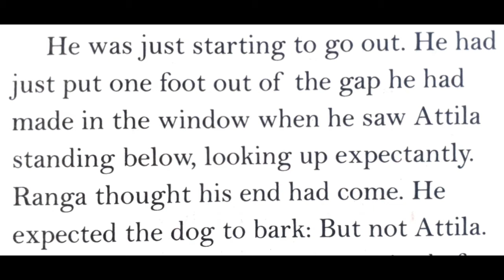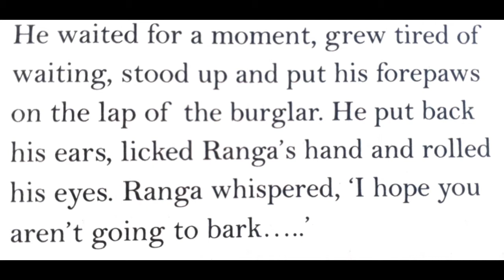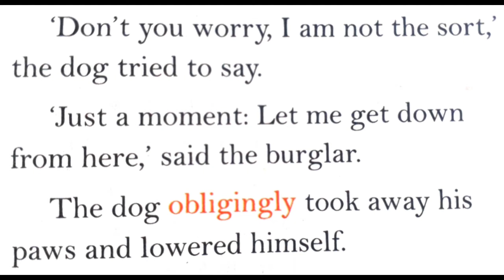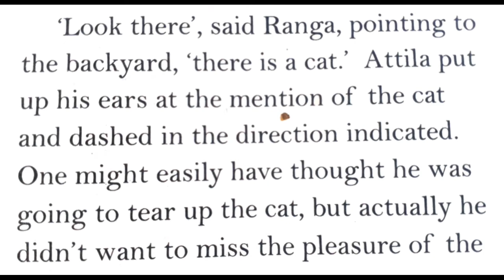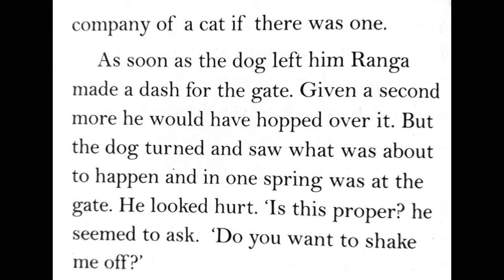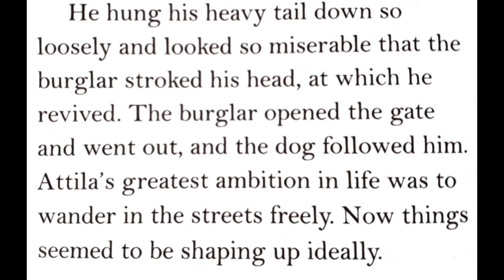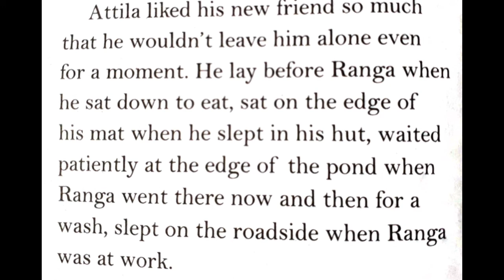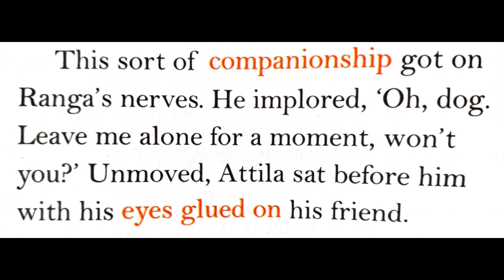Attila |class 8 |Full Explanation|Part-4